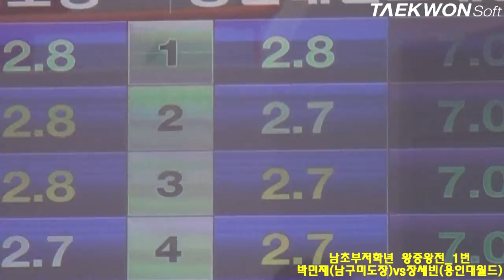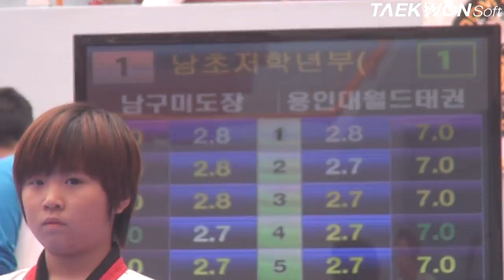제3회 상지대학교총장배 남초부저학년 왕중왕전_1번 박민재vs장세빈